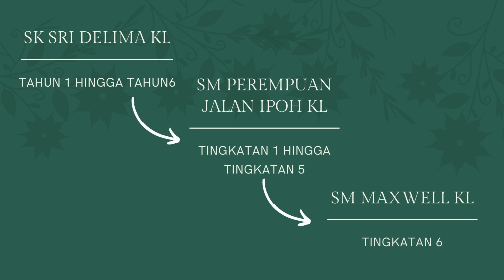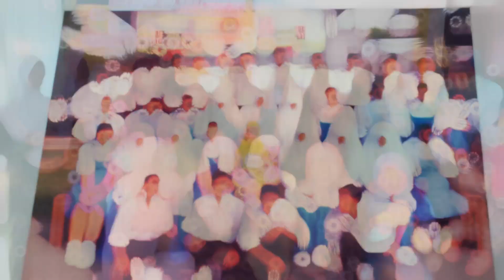VIDEO MULTIMEDIA - PERSARAAN CIKGU ROHANA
MAJLIS PERSARAAN
CIKGU ROHANA BINTI HASSAN

10 NOVEMBER 2023
JUMAAT